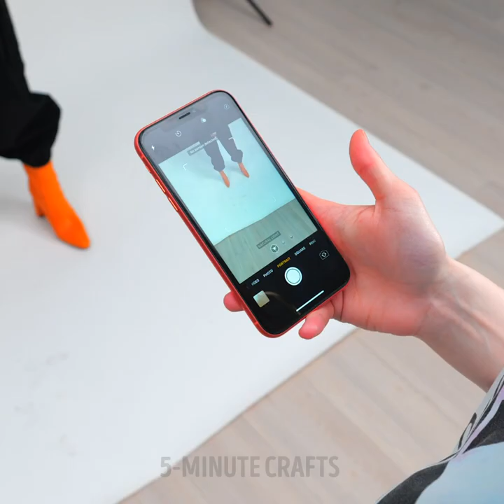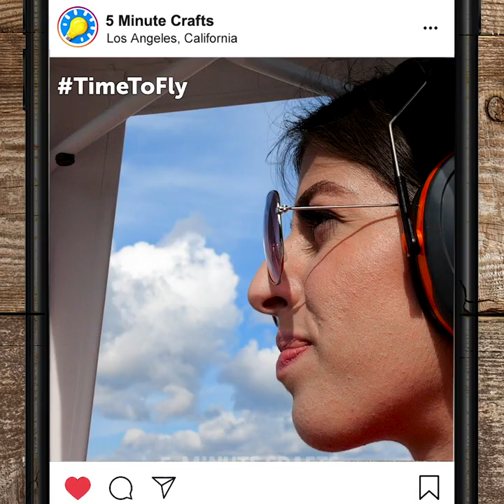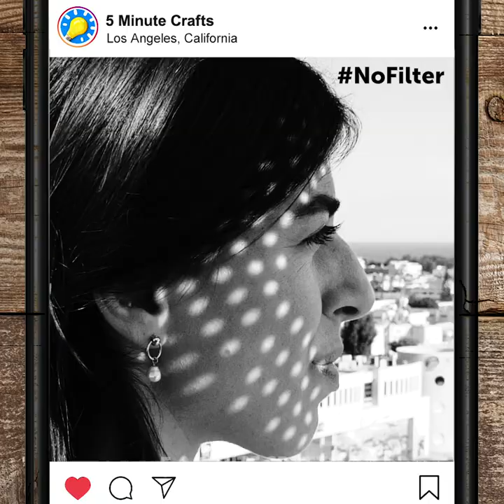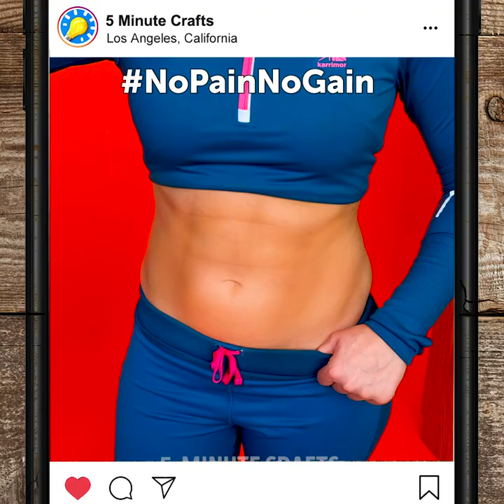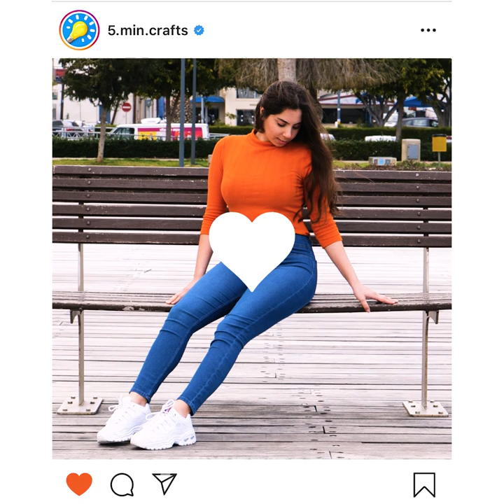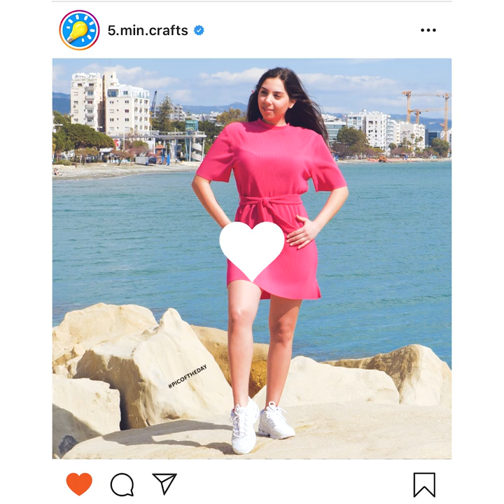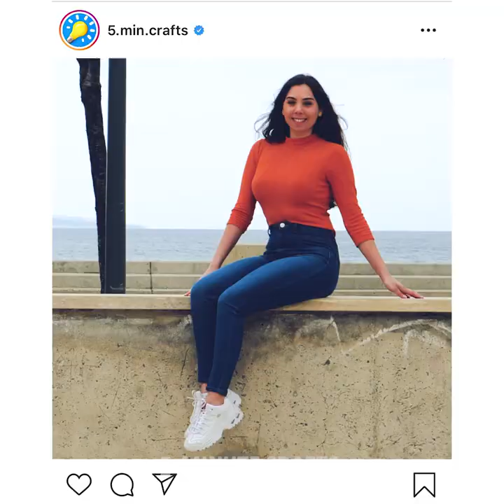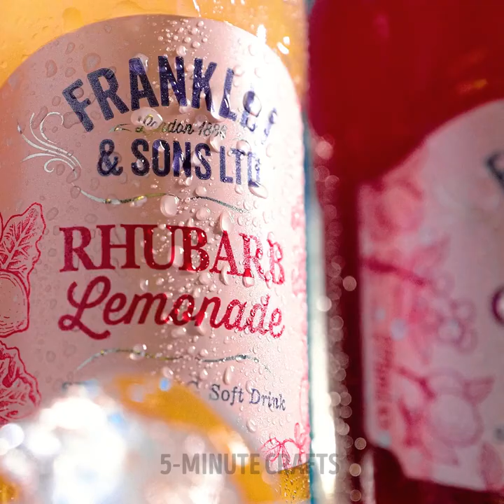Cool Photo Tricks You Should Do For Fun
TIMESTAMPS:
00:22 Creative photo hacks
00:52 DIY ceiling camera
02:17 Vintage camera filter
05:21 Cheat photo tricks